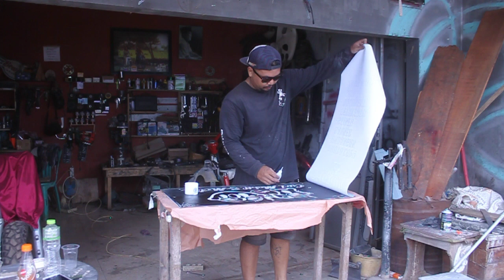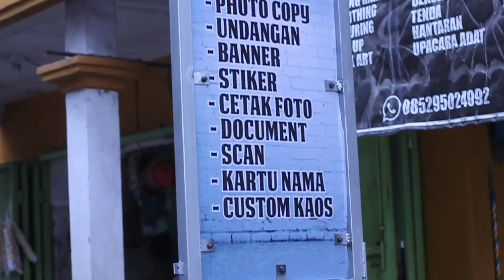make billboard || do it yourself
go follow our Instagram